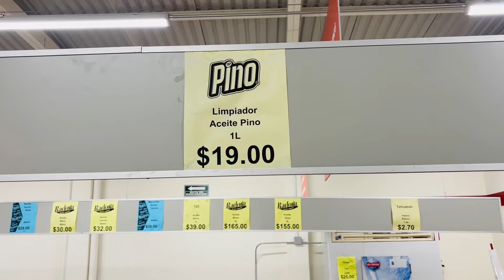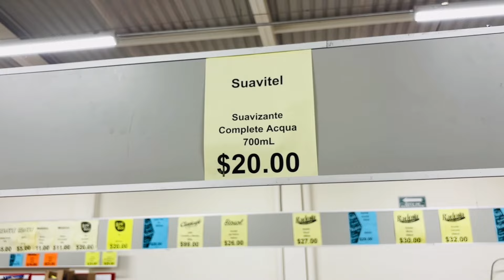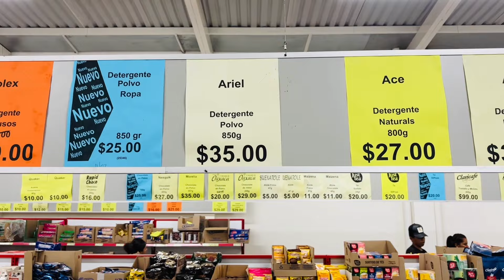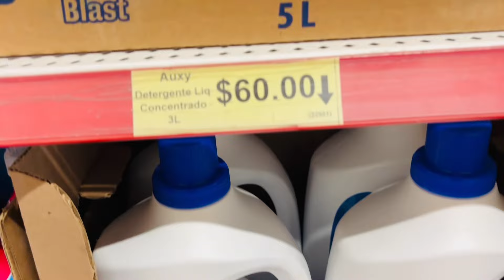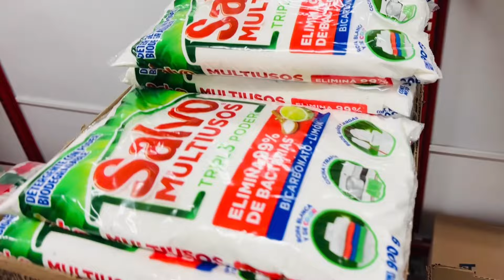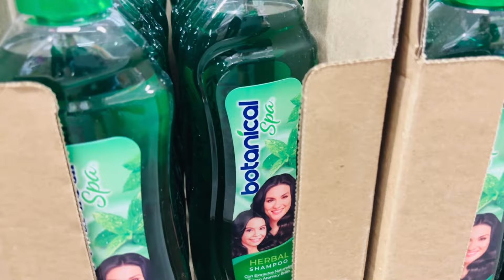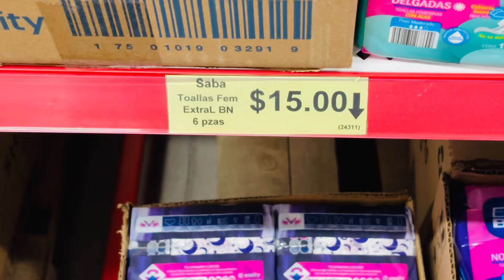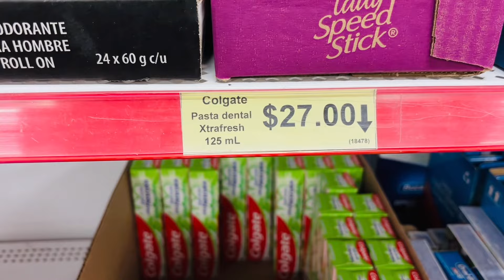RECORRIDO POR LA TIENDA DE LAS 3B, 1era Parte 👏🤑💲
HOLA MI GENTE LINDA DE YOUTUBE, BIENVENIDOS SEAN A ESTE SU CANAL, LES CUENTO QUE EL DIA DE HOY LES VENGO A MOSTRAR UN VIDEO NUEVO Y SE TRATA DE UNA TIENDA NUEVO LLAMADA TIENDA 3B BUENO BONITO Y BARATO, AQUI ENCONTRARAS TODO TIPO DE ARTICULOS PARA TU HOGAR, BELLEZA Y SALUD.

GRACIAS POR TANTO APOYO PARA ESTE CANAL, POR DARLE LIKES A MIS VIDEOS Y COMPARTIRLOS, GRACIAS A USTEDES ESTE CANAL VA CRECIENDO DIA CON DIA